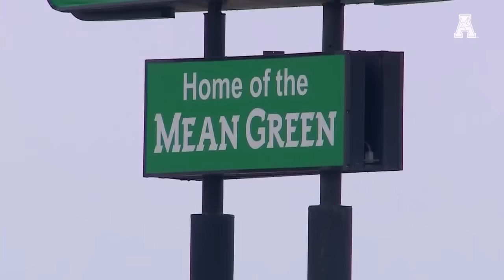Game Highlights: Memphis 45 North Texas 42 Football (October 28, 2023)